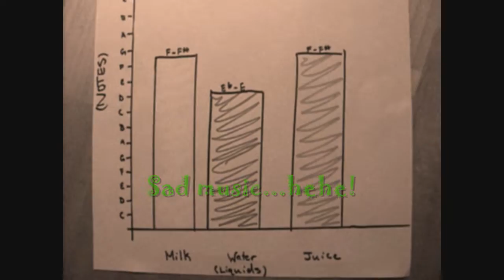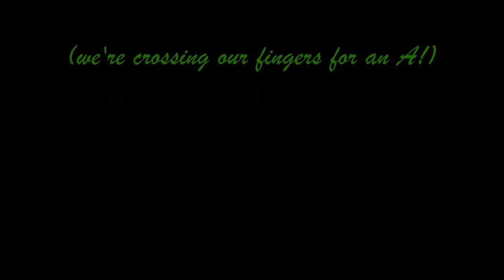Lizzy, Bowen, and Mitra's Science Movie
The science movie made by lizzy, bowen, and mitra for our bb of b. It's on pitches that liquids make. :) ily!

oh, and p.s., We kinda added our little "earthy" touch!